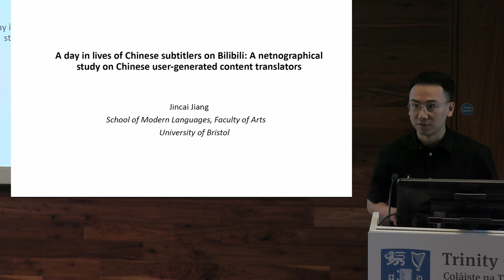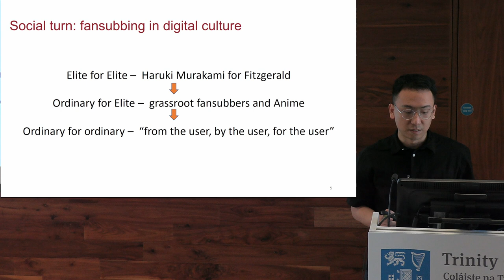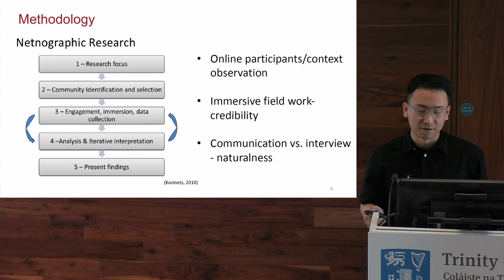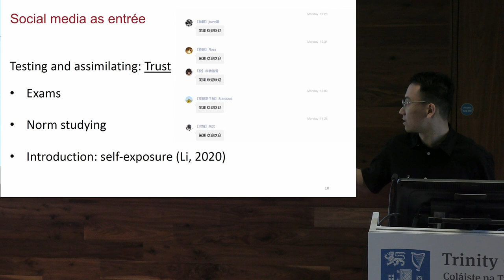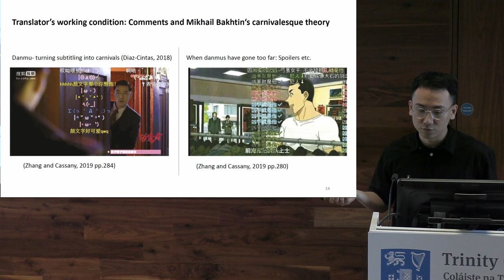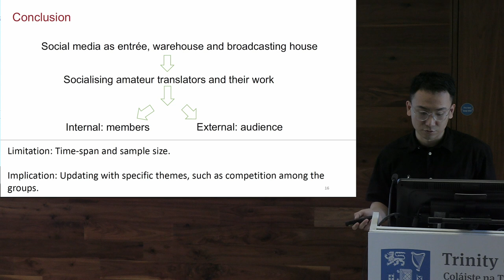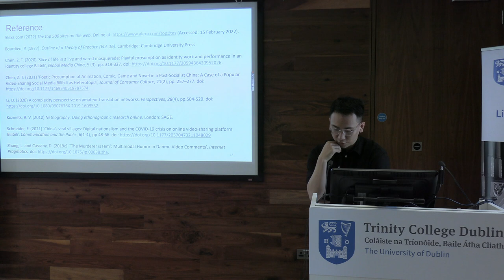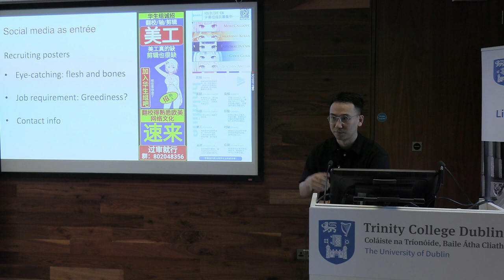A day in the lives of Chinese subtitlers on Bilibili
A day in the lives of Chinese subtitlers on Bilibili: A nethnographical study on user-generated contenttranslators in China

Jincai Jiang, University of Bristol

With the development of the internet, more cultural content is created by ordinary people and a great number of their work have been translated and transmitted via online new media platforms, e.g. Youtube. However, translators who contribute to the diffusion of such user-generated content are still relatively under-researched in the discipline. Previous studies have mainly highlighted the fansubbing group that works with copyrighted products but few studies have investigated those who work with user-generated content (UGC). This paper aims to provide a close look into the lives of UGC translators on China’s biggest video sharing platform, i.e. Bilibili. Using the netnography (an ethnography-like qualitative study method), the researcher is collecting data via online interviews, participant observation and ‘deep hanging out’ to thoroughly describe the lives of Chinese UGC translators on Bilibili. Results are expected to reflect their lives as well as the remarkable issues of working on new media content. This data then will be interpreted from the sociological angles, indicating that on the one hand the new media platform, Bilibili, offers a free, influential space for fans to obtain identities of “translator”; on the other hand, Bilibili also affects the translator’s daily lives as it has increased their interaction with the society, which might react variously toward the translators and their works. Although the paper is limited to a certain website and a small sample size, it can be regarded as a pilot case study for future study on the Chinese online translator, and
alternatively their digital working environment as well.